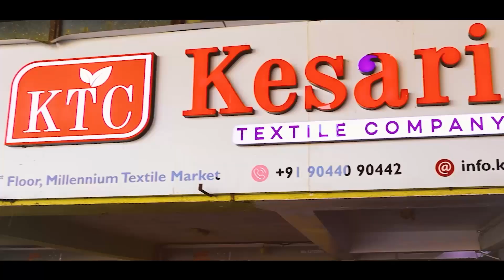Kesaria Textile Company Surat Malayalam | Kerala Saree Manufacturers and Wholesaler